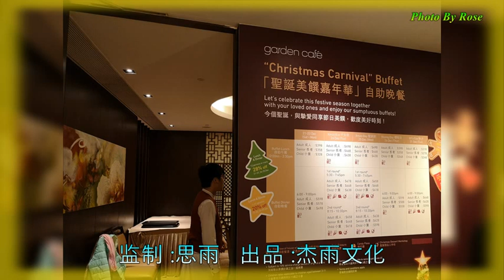【余生牵手走一走】演唱 :囚鸟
图片拍摄 By Rose
作词：杰哥哥/思雨  作曲：杰哥哥/思雨
监制：思雨   出品：杰雨文化
时间匆匆过年华似水流
不知不觉已经白了头
余生我多想牵着你的手
享受岁月夕阳的温柔
左手牵右手自在又自由
无忧无虑苦乐藏心头
多想牵你的手到处走走
蓝天下锦绣风景全看透
余生我牵着你的手
红尘路上并肩的走
我们一起牵手走过
走过余下的春秋
就这样牵着你的手
没有烦恼没有忧愁
老歌一首呀接一首
欢度余生的春秋
走过余下的春秋
欢度余生的春秋
欢度余生的春秋
欢度余生的春秋